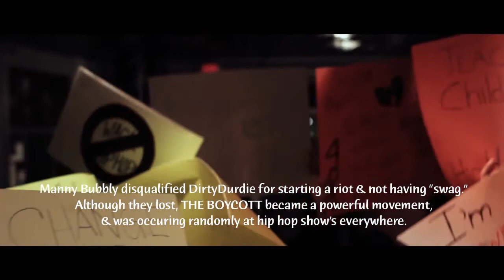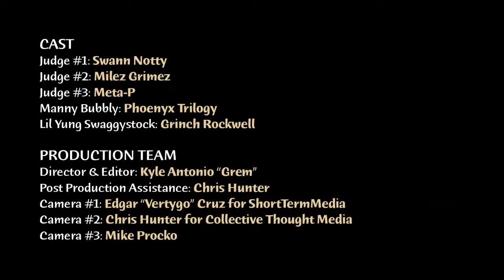Dirty Durdie - The Boycott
Short Film

My Roles-
Camera Operator (50mm shots)
DP (50mm shots)

Produced by and Starring hip-hop group Dirty Durdie